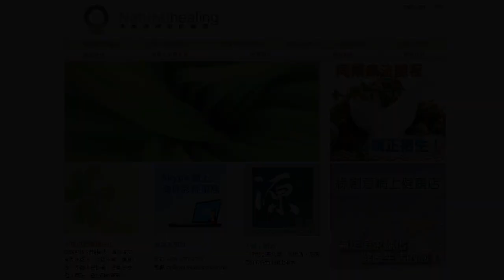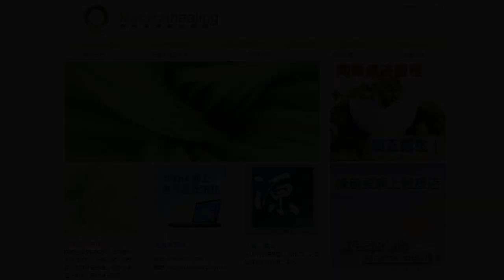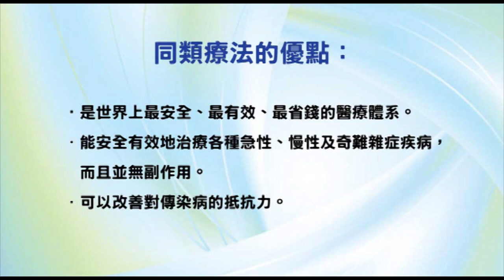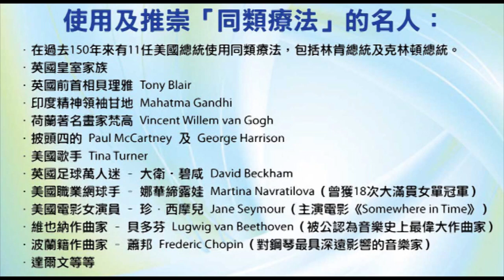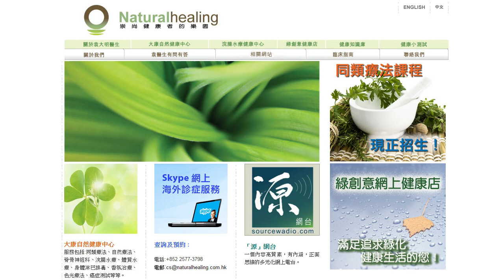《靈丹妙藥的同類療法》- EP58 - 銅元素 Cuprum Metallicum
今集袁醫生同大家介紹以下同類療劑：銅元素 Cuprum Metallicum。

使用及推崇「同類療法」的名人：
--- 印度精神領袖：聖雄甘地 Mahatma Gandhi
--- 荷蘭畫家：梵高 Vincent Willem van Gogh
--- Beatles 披頭四樂隊成員：Paul McCartney 及 George Harrison
--- 英國足球員：萬人迷大衛‧碧咸 David Beckham
--- 美國職業網球手：娜華締露娃Martina Navratilova（曾奪取 18 次大滿貫女單冠軍）
--- 美國女演員：珍．西摩兒 Jane Seymour（主演電影 Somewhere in Time）
--- 維也納作曲家：貝多芬 Lugwig van Beethoven（被公認為音樂史上最偉大作曲家）
--- 波蘭籍作曲家：蕭邦 Frederic Chopin（對鋼琴演奏影響力最深遠的音樂家）